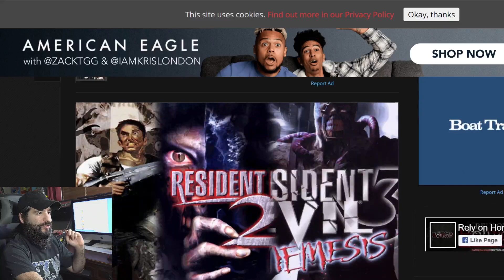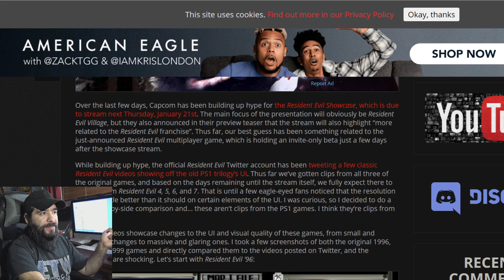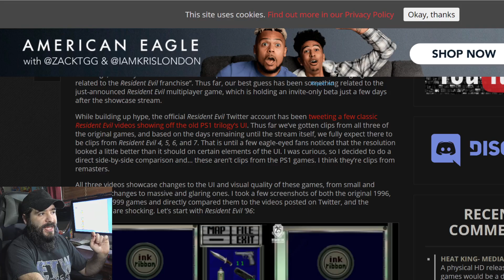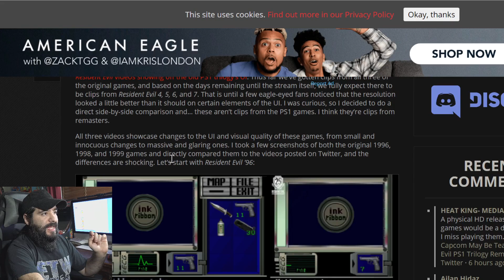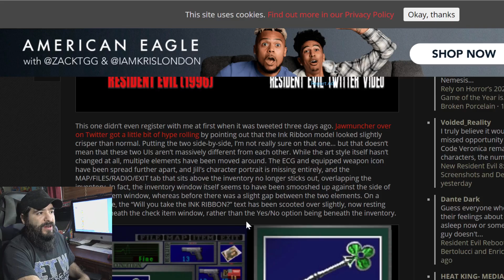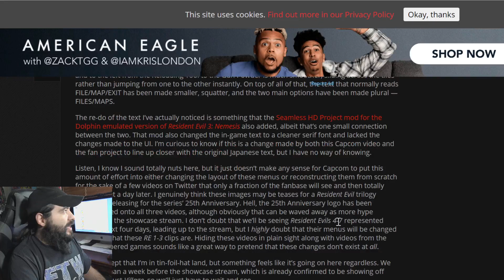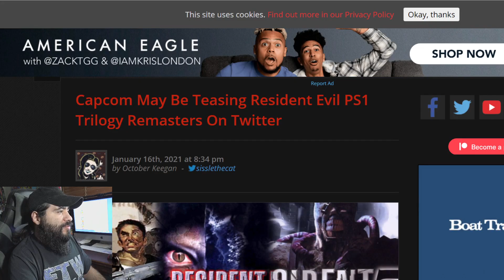Capcom Teasing Resident Evil PS1 Trilogy Remasters On Twitter?! | 8-Bit Eric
8-Bit Eric ( 8BE ) Capcom May Be Teasing Resident Evil PS1 Trilogy Remasters On Twitter

Equipment used in videos:

Gaming Chair:
KILLABEE Big and Tall Gaming Chair 8212 Gray

Editing Computer:
Apple iMac (27-inch, 8GB RAM, 1TB Storage)

Computer Monitor:
Dell Ultrasharp U2718Q 27-Inch 4K IPS Monitor

Streaming/Gaming PC:
Asus G20AJ-US006S Intel Core i3-4150
3.5GHz 8GB DDR3 1TB HDD DVD±RW